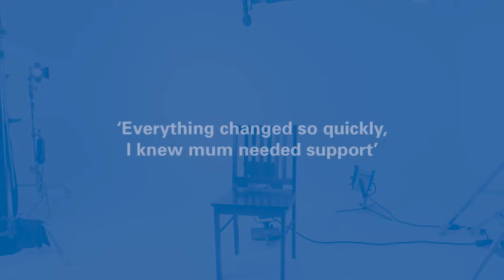Lynne's Story - Caring for her parents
Lynne talks about what it was like having the serious conversation with her mum about care.